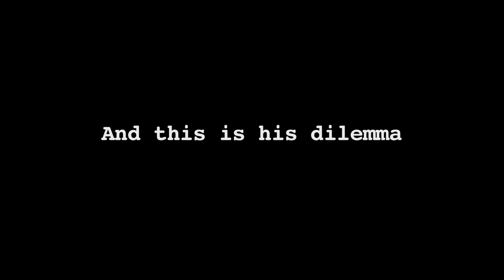"READING KATE" Movie Trailer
A new film noir from the studio that brought you 'Clancy' and 'The Perfect Stranger'